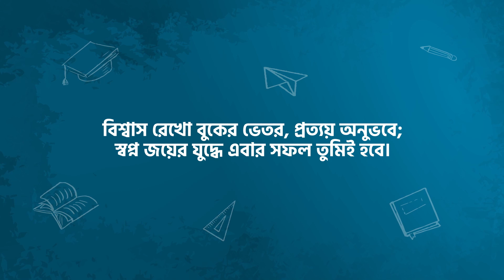HSC 2022 শেষ মুহূর্তে করণীয় || UDVASH-UNMESH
প্রিয় HSC 2022 পরীক্ষার্থী বন্ধুরা, অল্প কিছুদিনের মধ্যেই শুরু হতে যাচ্ছে তোমাদের বোর্ড পরীক্ষা। তোমরা HSC বোর্ড পরীক্ষায় A+ বা গোল্ডেন A+ পাওয়ার জন্য যে সুদূরপ্রসারী স্বপ্ন দেখে এসেছো, তা বাস্তবে প্রতিফলিত করার সময় এসেছে। মনে রাখবে, তুমি যদি HSC তে ভালো রেজাল্ট করতে পারো তাহলে সেই রেজাল্ট ভর্তি পরীক্ষায় সহায়ক হবে। আর হ্যাঁ, নিশ্চয়ই পরীক্ষা যত ঘনিয়ে আসছে, তোমাদের মধ্যে উৎকণ্ঠা বা ভয়ের পরিমাণ ততই বেড়ে চলেছে। এই সময়ে কী পড়বো কিংবা কী পড়বো না, কীভাবে পড়লে এই স্বল্প সময়ের মধ্যে পুরো প্রস্তুতির রিভিশন সম্পন্ন করা যাবে বা পরীক্ষার সময়টাকে কীভাবে সর্বোচ্চ কাজে লাগানো যাবে; এ ধরনের নানা প্রশ্ন তোমাদের মনে উঁকি দিচ্ছে! অনেকেই হয়তো সঠিক সিদ্ধান্তের অভাবে পুরোপুরি মনঃসংযোগ করতে পারছো না। তাই সবরকম শঙ্কা কাটাতে এই ভিডিওতে শেষ মুহূর্তের প্রস্তুতিতে রিভিশন, মডেল টেস্টের গুরুত্ব, মানবণ্টন, সময় ও পূর্ণমান এবং পরীক্ষার হলে যাওয়ার আগে ও পরে অবশ্য করণীয় বিষয়গুলো বিস্তারিতভাবে আলোচনা করা হয়েছে। যেখানে কথা বলেছেন, তোমাদের সবার প্রিয় দীপ্র ভাইয়া। প্রত্যাশা করি, ভিডিওটি তোমাদের এই সীমিত সময়ে দৃঢ় প্রস্তুতি নিতে সহায়ক ভূমিকা পালন করবে।